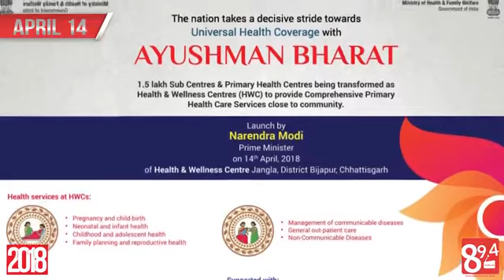2018 RECAP - INDIA - by Sakhi & Mayil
இயற்கை - அரசியல் - சாகசங்கள் - விவசாயம் - விண்வெளி - தலைவர்கள் - பரபரப்பு சம்பவங்கள் - மக்கள் -- இந்தியா 2018 ஒரு பார்வை...
Let's take a few minutes to rewind to the start of 2018 till now! 2018 Recap - India by RJ Sakhi & RJ Mayil